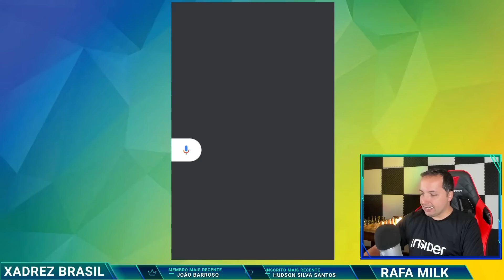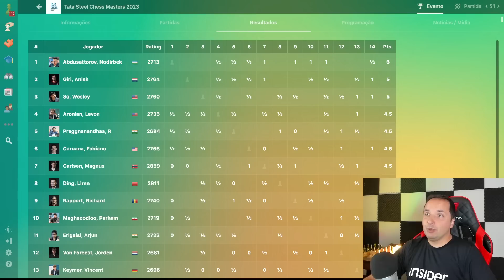Magnus Carlsen está VELHO e CANSADO? || Tata Steel Masters 2023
Nesta emocionante partida do Tata Steel Masters 2023, testemunhe o confronto entre Magnus Carlsen, considerado um dos maiores enxadristas de todos os tempos, e seus adversários. Será que o tempo está começando a afetar o desempenho do campeão mundial? Descubra se Carlsen ainda tem o que é preciso para dominar o tabuleiro e conquistar a vitória. Não perca esse confronto épico e acompanhe cada movimento estratégico neste vídeo de xadrez repleto de tensão e habilidade.

👉 Já imaginou poder melhorar no xadrez com acesso vitalício a 10 cursos do GM Diamant? E tudo isso pelo preço de 1 curso apenas? Aproveite esta oportunidade:

[Event "Tata Steel Chess Masters 2023"]
[Site "Chess.com"]
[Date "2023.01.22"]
[Round "08"]
[White "Caruana, Fabiano"]

📬 Envios:
Caixa Postal 269
CEP 6455972